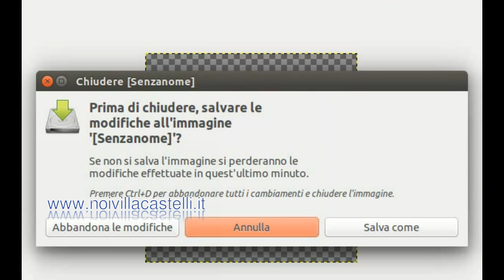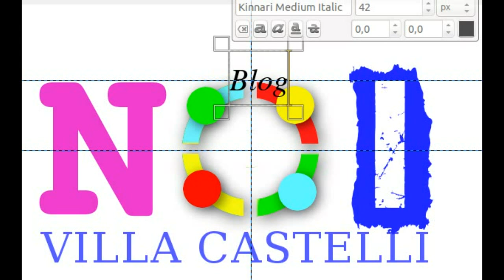Blog Noi Villa Castelli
"NOI VILLA CASTELLI"
Nuovo blog di Villa Castelli. Vita, usanze e notizie di una ridente cittadina del Sud dell'Italia. Informazione a 360 gradi sulla politica e sulle questioni del paese. Il blog si propone di dare voce a noi cittadini di Villa Castelli per discutere dei problemi che deturpano la bellezza e il quieto vivere di questo paesino. Il blog sarà anche un luogo in cui condividere e su cui pubblicare pensieri ed opinioni non solo riguardanti la vita dei cittadini, ma anche la bellezza degli ambienti e delle tradizioni e il modo per valorizzarli; il blog ospiterà anche un'area in cui saranno pubblicati tutti i pensieri, le frasi e gli scritti di chiunque vorrà, per dare alla comunità una storia ed un'identità fatta da ogni nostro piccolo pensiero.